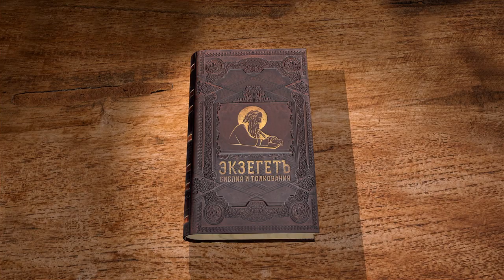Евангелие от Луки. Глава 21 "Пророчество о втором пришествии Христа" Андрей Сергеевич Десницкий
Команда Экзегет.

🔸   Две лепты бедной вдовы
🔸   Обетование о разорении Храма
🔸   Пророчество о втором пришествии Христа
🔸   Великие знамения с неба
🔸   Борьба за спасение
🔸   Дни возмездия
🔸   Разрушение и потрясение
🔸   "Небо и земля прейдут, но слова Мои не прейдут"
🔸   "Бодрствуйте на всякое время и молитесь"